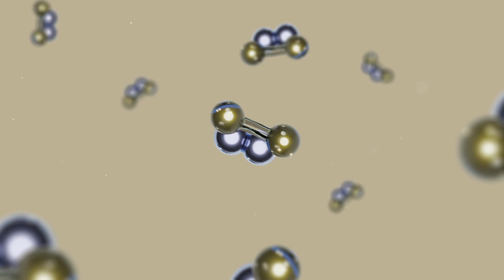The Power of Professional Teeth Whitening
Teeth whitening is the most popular type of cosmetic dentistry undergone by millions of Americans each year to eliminate the natural discoloration that happens to teeth over time. Professional teeth whitening is the safest method of getting a brighter, more brilliant smile.

Read our recent blog to learn more.

Welcome to Parkway Dental Group, proudly serving Oklahoma City, and our surrounding communities. We are a team that values your time and promises to provide exceptional patient care.

Parkway Dental Group
3727 NW 63rd St #107, Oklahoma City, OK 73116